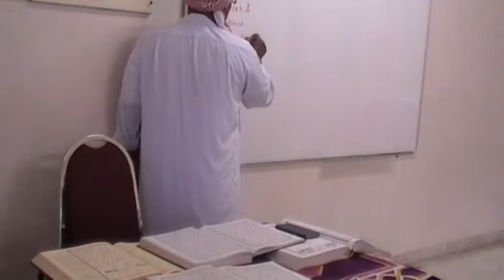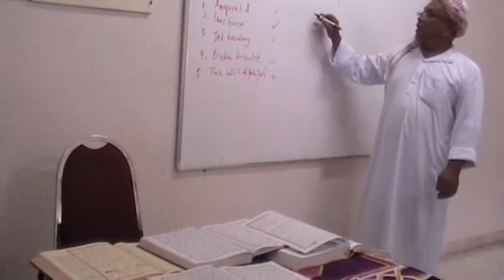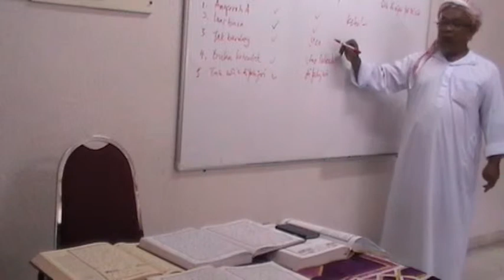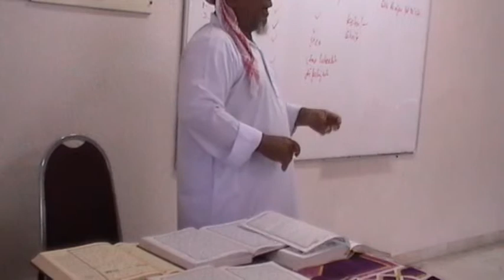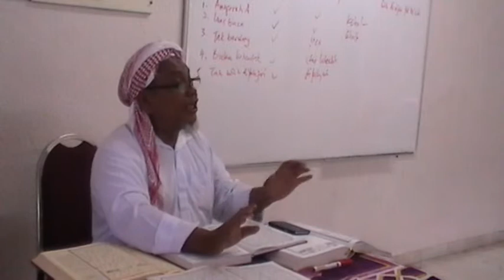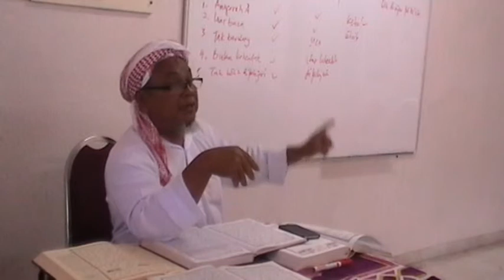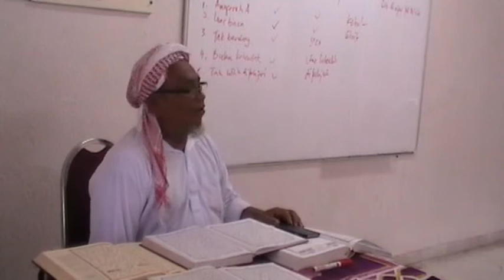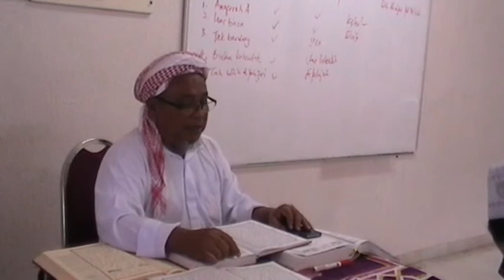Tafsir Surah Ghafir Ayat 1 dan seterusnya part 2